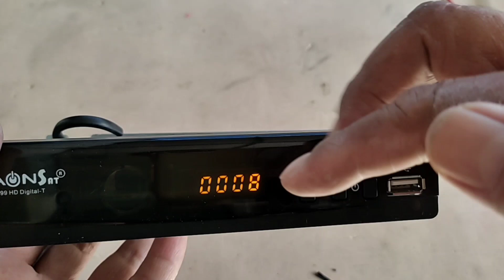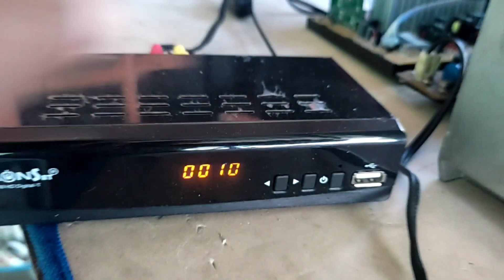Set Top Box TV DIGITAL Mati Total, Komponen ini Paling Sering Rusak SEMUA MERK STB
merk kaonsat